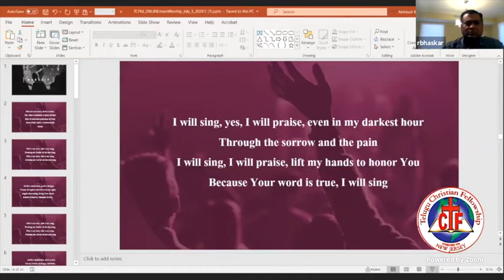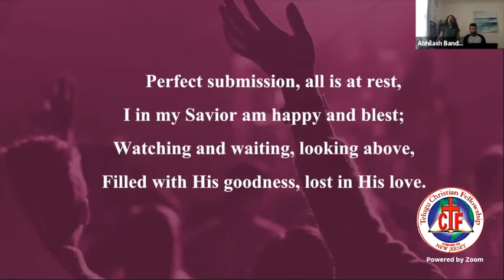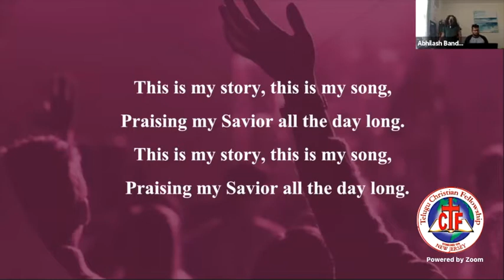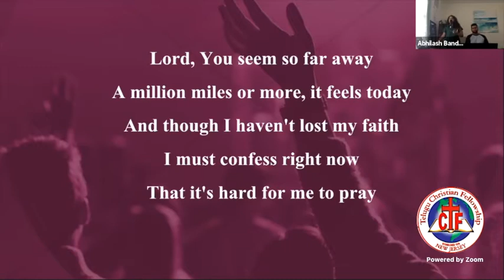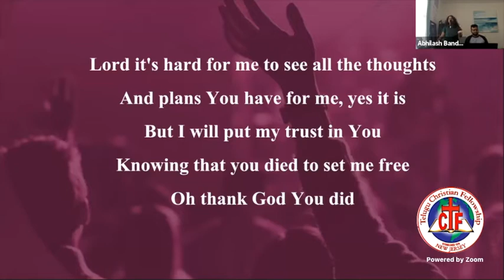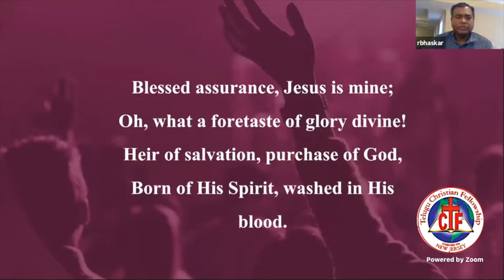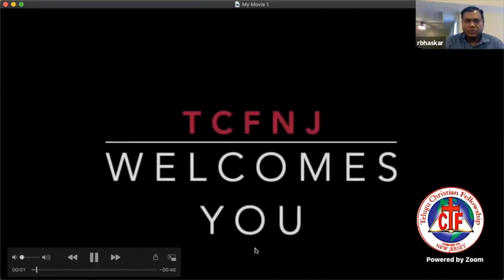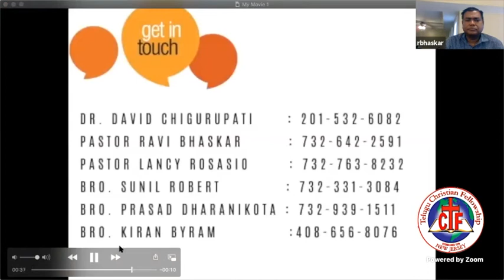TCFNJ's 27th Christian Family Conference Sunday Morning Session July 5th 2020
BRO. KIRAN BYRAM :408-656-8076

Address:
Ray B White Chapel  (Pillar of Fire Campus)

Church Ministries:
Sunday Telugu Worship Service 10:30 AM EST
Sunday English Service 3 PM EST
Intercessory Prayer Every Tuesday 7:45 PM to 8:45 PM EST
Soul Winning/ Gospel Outreach - Every Saturday 10 AM to 12 Noon EST
Monthly Fellowship Meeting - Every Third Saturday 7 PM to 9 PM EST
In Touch Bible Study - Every Third Friday 7:30 PM to 8:30 PM EST

Annual Christian Family Conference - Every Year during July 4th Weekend